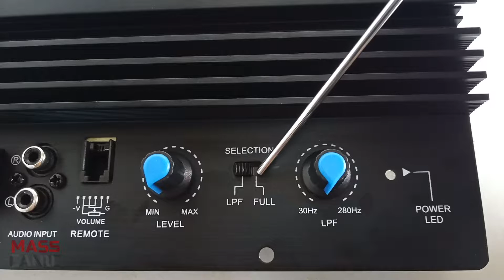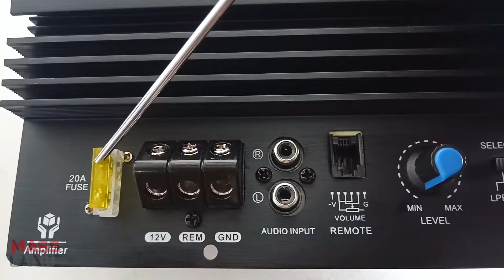รีวิวแอมป์ Pa-80D 1000W Max Power 30Hz~280KHz มีวงจรProtection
ข้อมูลจำเพาะรุ่น : Pa-80D 1000W
มีวงจรProtection กระแสเกิน,ไฟฟ้าลัดวงจร, ความร้อนเกินพิกัด, DC Offset
การตอบสนองความถี่ : 30Hz ~ 280KHz
Max Power : 1000W
กำลังไฟ : 600W
แรงดันไฟฟ้า : 12V
ความต้านทาน : 4ohm
SNR : 105dBA
THD : 0.01%
วัสดุ : อลูมิเนียมสีดำ
ขนาด : 23.5 * 15.5 ซม